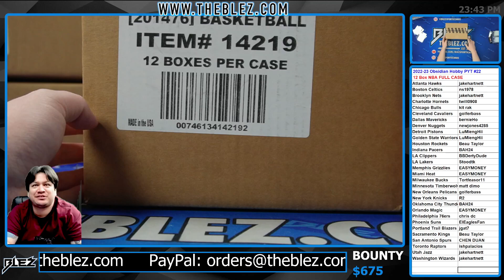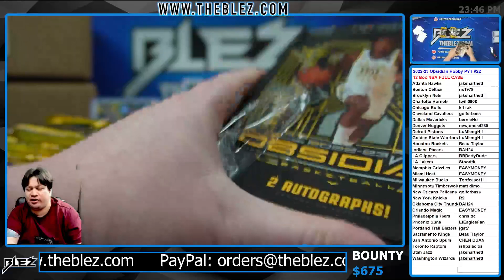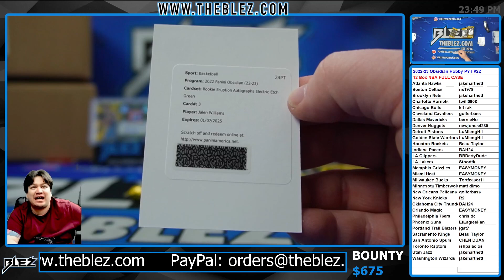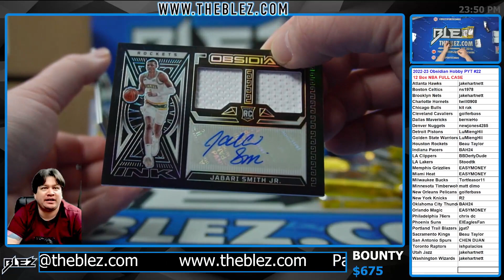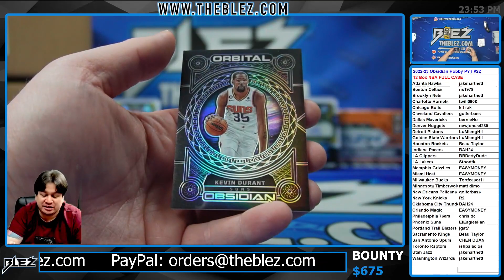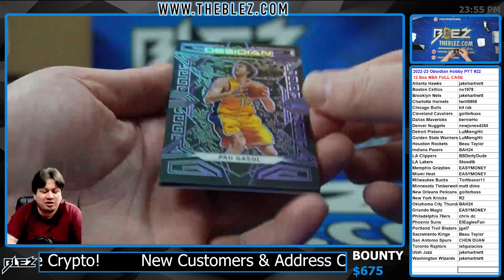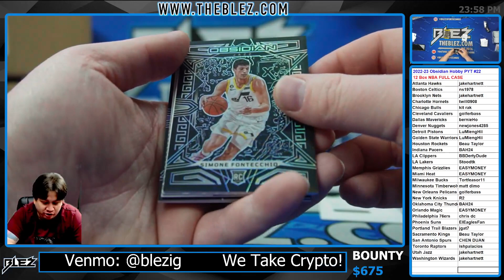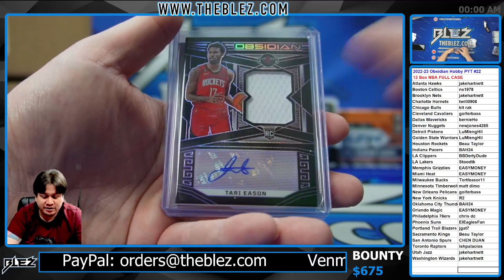2022-23 Panini Obsidian Hobby NBA 12 Box Case Break #22 Pick Your Team